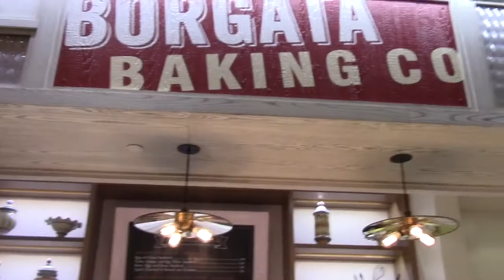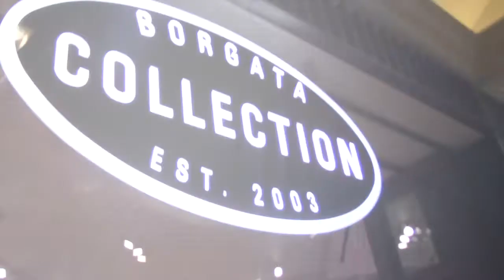Borgata Resort & Spa | Episode 7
Back with another Blog live from the Borgata resort in Atlantic city, Nj
We had so much fun at the Katt williams concert! we have to go back in the future.